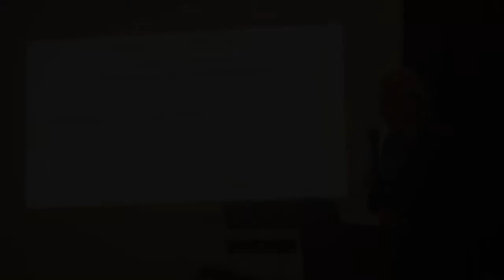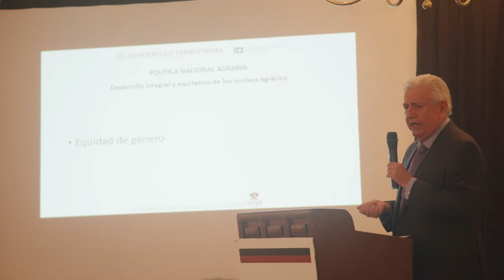Abogacía, el campo mexicano / Opiniones 7